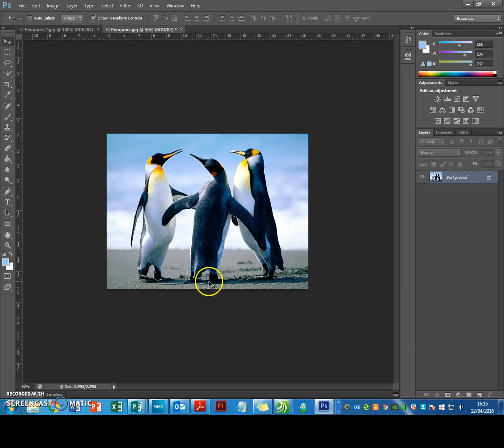6 Quick Selection Tool